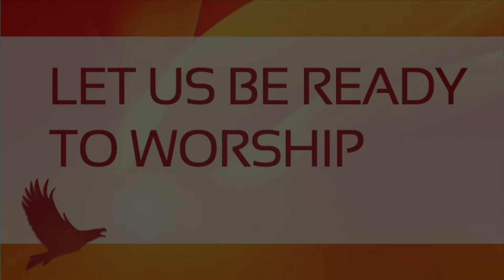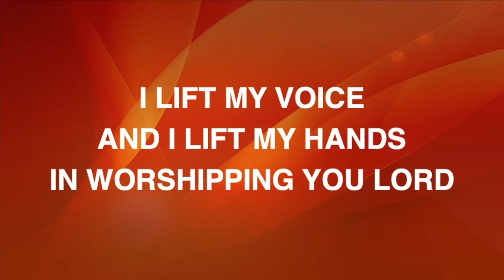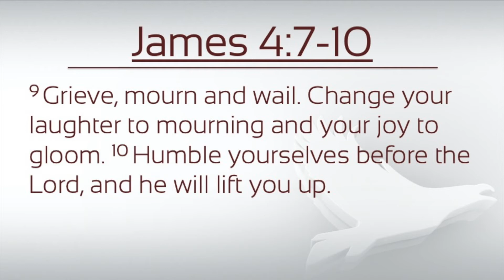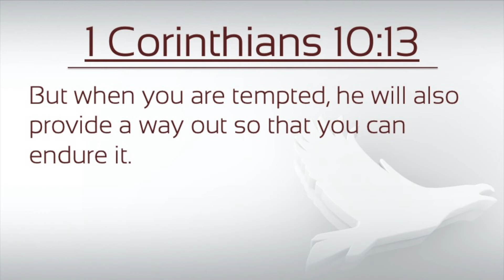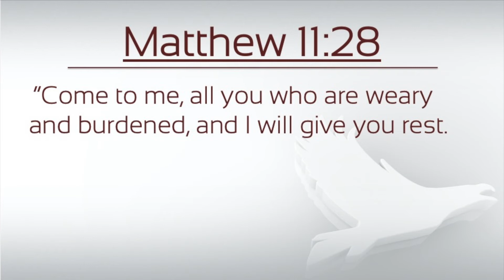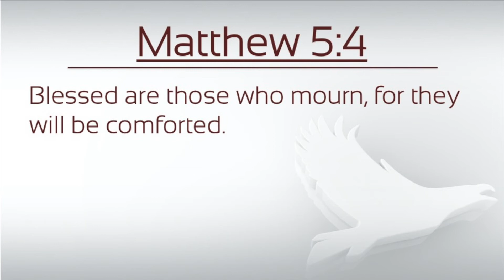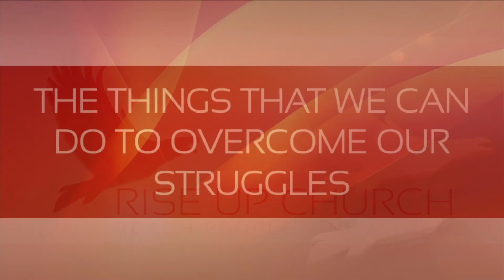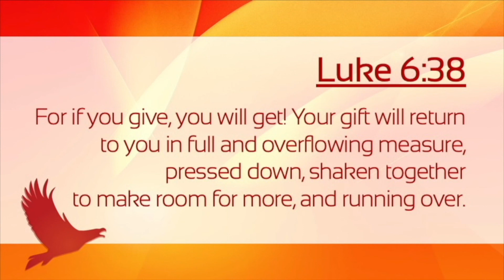THE THINGS THAT WE CAN DO TO OVERCOME OUR STRUGGLES (OWS-3/23/2020)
THE THINGS THAT WE CAN DO TO OVERCOME OUR STRUGGLES